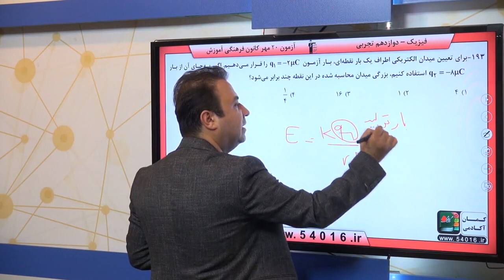پایه دوازدهم تجربي فيزيك پايه الكتريسيته‌ي ساكن سوال 193 درصد پاسخگویی 17